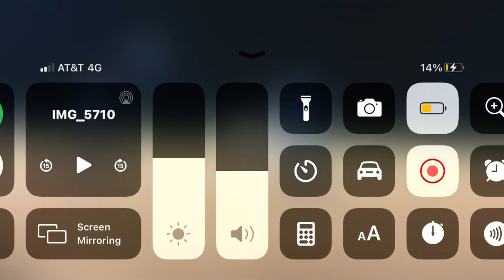Yuma Arizona - 10-30-20 p2